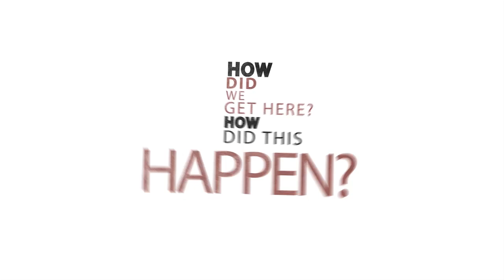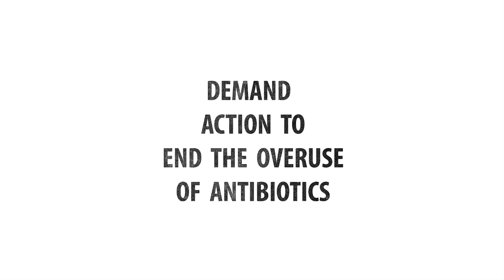The End of The Antibiotic Era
There is a solution. Take action. Save our antibiotics. So they are there when you need them.